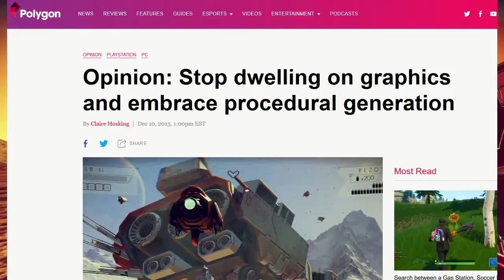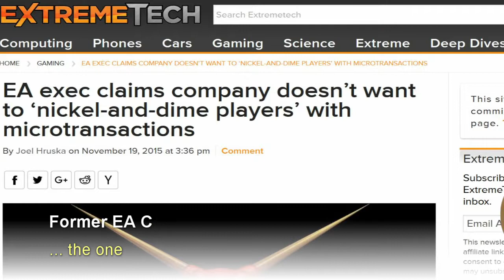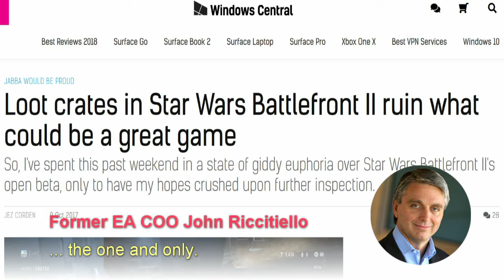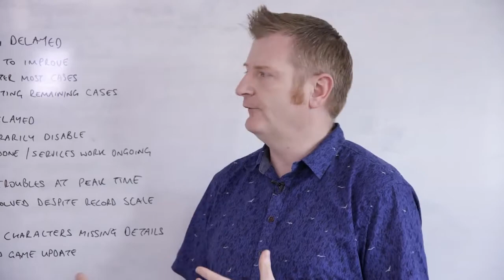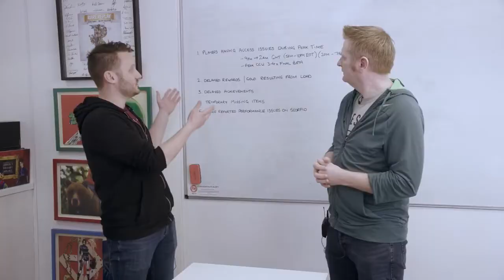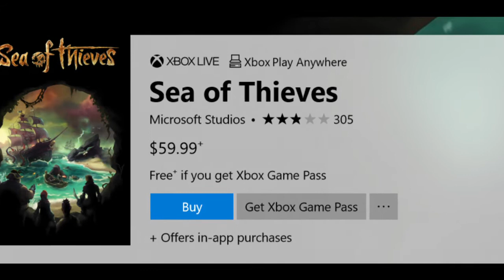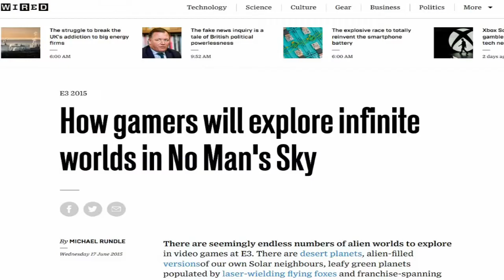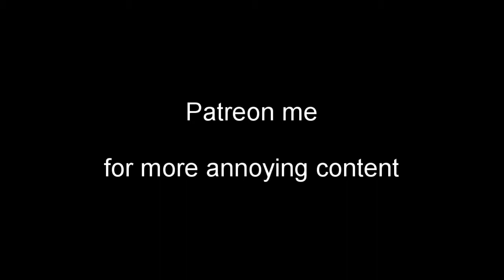No Man's Corporate Sea of Thieves - A Tale of Two Unfinished Games (Part 2)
Patreon ---Audio/Video Sources--- Sea of Thieves channel HelloGamesTube channel IGN Others:- Rare Ltd Legundo Game Informer Xbox Xbox Push Square XCageGame Liquid skyru TotalBiscuit Force Gaming Nicolas Tochet Andreas Broager Lauritzen Sa Sa Ironut Gaming AngryJoeShow LegacyKillaHD The Know The Know outsidexbox SHiNRaVeN Cleanprincegaming Unlocked RoboKast jackfrags SMii7Y SidAlpha Elca DarkLordoftheS--t LCEnder Its Dooz True Swoldier Jim Sterling Game Informer PlayStation Vox Dolorum jacksepticeye Gggmanlives The LevelGrinders Baboon King ZackScottGames steadyhand 08 Rodry Hayato Gorlocker HvidyoTV The Doctors THE RED DRAGON GDC Chris Fry Martyx DreamcastGuy Despair Max Derrat BDobbinsFTW bigcudafish HellionGaming talentcrisis GameSpot GameSpot Giligone Dan Baiocchi Trondyard Mario Rako MarekMoowi TheBlackSpiral Baris Erdogan Binary Lemon Gamma mishmash blackryn0 Stefan Shacknews RGT 85 Pheresome HappyConsoleGamer IAmPattyJack FLG TheFemoDemo Nattapat Janthaisri Brandon Bradford Dillon Deems GamersGlobal RetroGaijin Wither Duck Zylbrad iSimulator LaMey DX Army Gaming Mike GodDamPanda ThePapiGfunk ThePapiGfunk Colbert Mr. Fruit Jinjar247 Christian_E FragHero Xx Caynen xX Music/Sounds:- Robin Beanland - Bosun Bill (Hurdy Gurdy) Yes - Roundabout John Williams - Jurassic Park Theme George Michael - Careless Whisper David Gray - Dead in the Water This video uses these sounds from freesound: sound1 by user jobro ) sound2 by user JohnsonBrandEditing